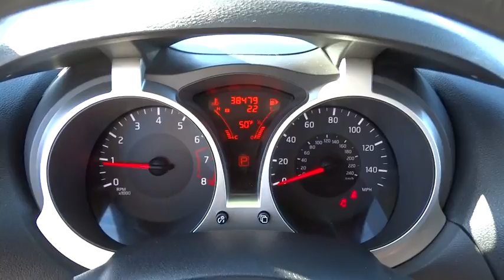2015 NISSAN JUKE Santa Rosa, Petaluma, Marin, San Francisco, North Bay, CA FT563024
COSMIC BLUE USED 2015 NISSAN JUKE available in Santa Rosa, California at Lithia Chrysler Jeep Dodge of Santa Rosa. Servicing the Petaluma, Marin, San Francisco, North Bay, CA area.
2015 NISSAN JUKE 5DR WGN CVT AWD - Stock#: FT563024 - VIN#: JN8AF5MV8FT563024

2727 Dowd Dr.

JUST REPRICED FROM $15,500, PRICED TO MOVE $400 below Kelley Blue Book!, EPA 31 MPG Hwy/26 MPG City! Excellent Condition, GREAT MILES 38,474! iPod/MP3 Input, Satellite Radio, Bluetooth, Keyless Start, CD Player, Aluminum Wheels CLICK NOW!br /br /KEY FEATURES INCLUDEbr /All Wheel Drive, Back-Up Camera, Turbocharged, Satellite Radio, iPod/MP3 Input, Bluetooth, CD Player, Aluminum Wheels, Keyless Start MP3 Player, Keyless Entry, Steering Wheel Controls, Child Safety Locks, Electronic Stability Control. br /br /OPTION PACKAGESbr /CLOTH ARMREST. Nissan S with COSMIC BLUE exterior and Black interior features a 4 Cylinder Engine with 188 HP at 5600 RPM*. Non-Smoker vehicle. br /br /VEHICLE REVIEWSbr /Edmunds.com's review says Boasting standard turbocharged power and a sport-tuned suspension, this Nissan provides a responsive and engaging drive. Furthermore, all-wheel drive is available, a rarity among small hatchbacks and a boon to those who live in inclement areas of the country.. Great Gas Mileage: 31 MPG Hwy. br /br /A GREAT TIME TO BUYbr /Reduced from $15,500. This JUKE is priced $400 below Kelley Blue Book. br /br /Plus government fees and taxes, any finance charges, $80 dealer document processing charge, any electronic filing charge and any emission testing charge. (Eff 7/1/12). Price contains all applicable dealer incentives and non-limited factory rebates.br /